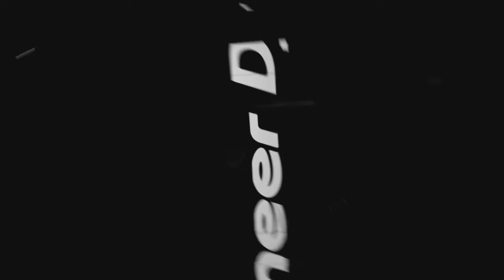DARKWING DUCK [ deep house ] @ Pioneer DJ TV | Residence